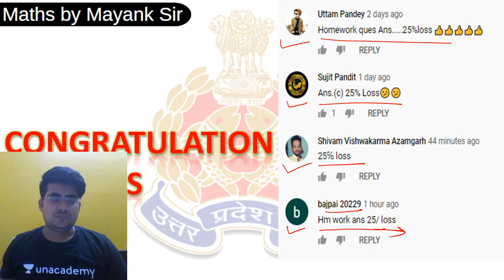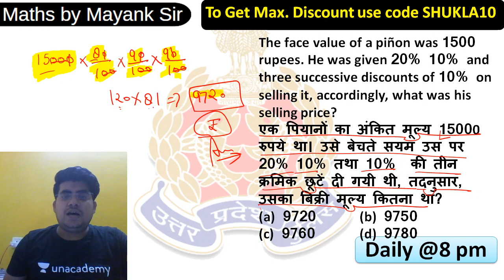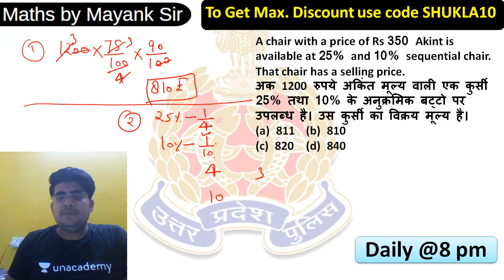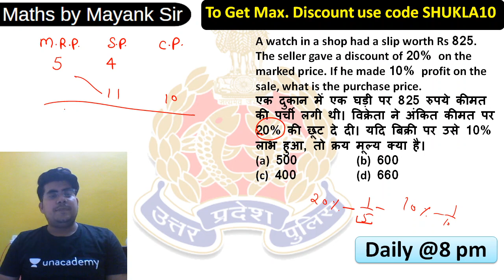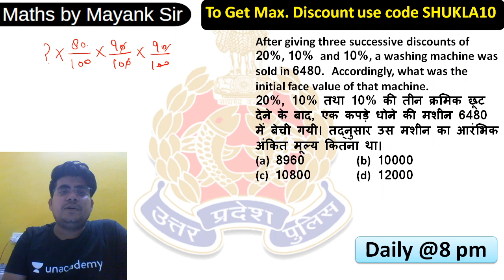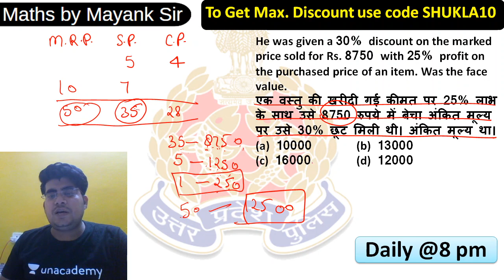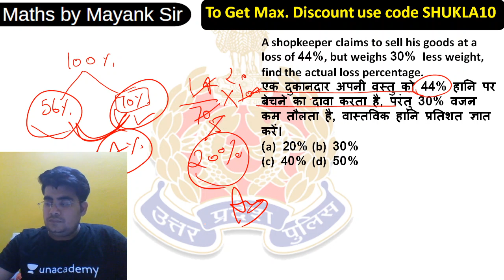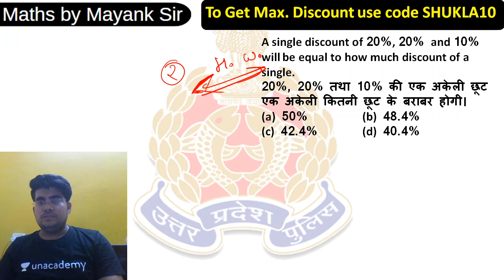8:00 PM - UPSI/UPP/UP Lekhpal 2020 | Maths by Mayank Sir | Profit & Loss (Part-5)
UPSI/UPP/UP Lekhpal 2020 | Maths by Mayank Sir | Profit & Loss

✿ Morning Shows:
05:00 AM - Static GK by Shushmita Tripathi Ma'am
06:00 AM - Daily Current Affairs by Ankit Avasthi Sir
07:15 AM - Current Issues by Ankit Avasthi Sir
08:00 AM - Maths Tricks by Dhasu Sir
09:00 AM - Daily 10 Minutes Current Affairs Dose by Anadi Gautam Sir

✿ REET 2020 Exams:
09:30 AM - Hindi by Ganesh Kumhar Sir
10:00 AM - Hindi by Mukesh Pancholi Sir
11:00 AM - REET 2020 | English by Sunil Rulaniya Sir
12:00 PM - Sanskrit by OP Gupta Sir

✿ Rajasthan Special Patwar/Police 2019:
01:30 PM - Hindi by Ganesh Kumhar Sir
02:00 PM - Geography by Rajendra Sharma Sir
03:30 PM - Reasoning by Akash Chaturvedi Sir
04:00 PM - Art & Culture by Praveen Kumar Sir
05:00 PM - Basic Computer by Vivek Pandey Sir
06:00 PM - History by Praveen Kumar Sir

✿ UPSI/UPP/UP Lekhpal 2020:
07:00 PM - General Science by Neha Ma’am
07:30 PM - General Knowledge by Vivek Kumar Sir
08:00 PM - Maths by Mayank Shukla Sir
09:00 PM - Reasoning by Abhishek Rao Sir

✿ All Competitive Exams:
02:30 PM - Maths Foundation by Sajjan Singh Sir
06:30 PM - Computer Science & Application by Pandey Sir
10:00 PM - Maths by Suresh Nigam Sir
11:15 PM - GK/GS/GA by Alok Bajpai Sir

1. One Subscription, Unlimited Access
2. Learn from your favorite teacher
3. Real time interaction with teacher
4. You can ask doubts in live class
5. Limited students
6. Download the videos & watch offline